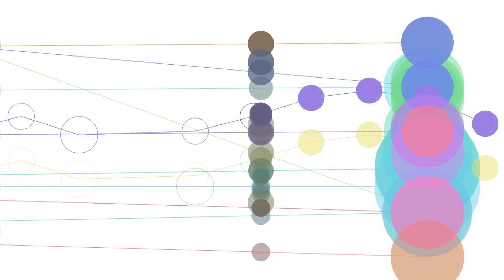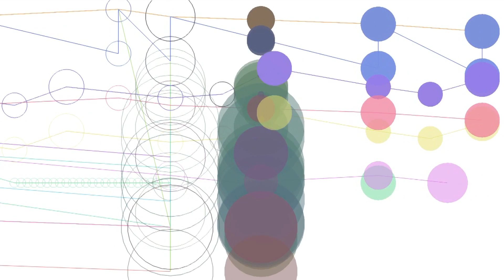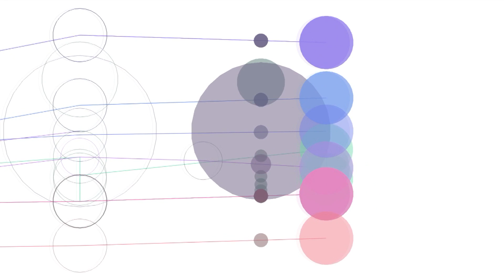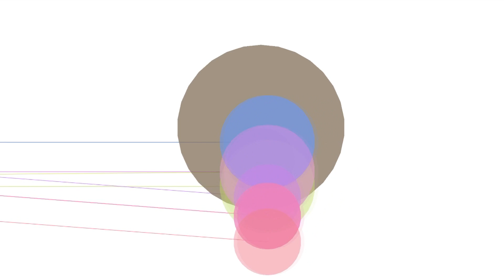Winds Within | Animates Score